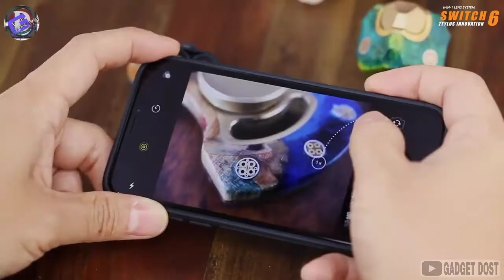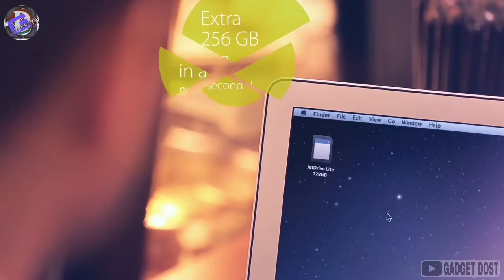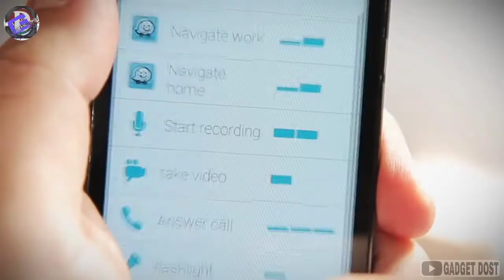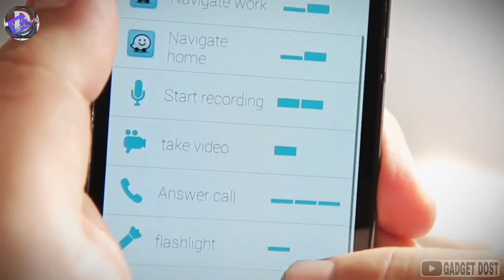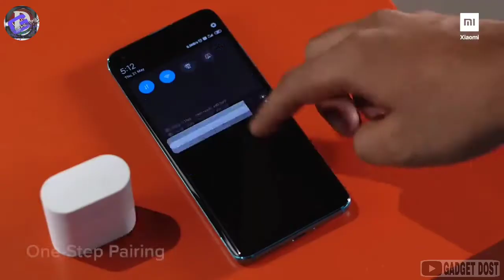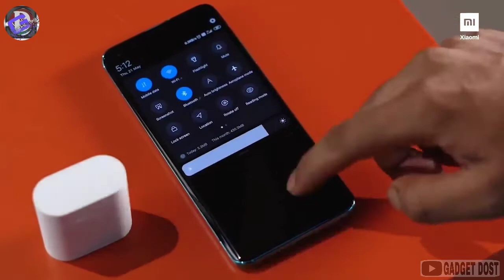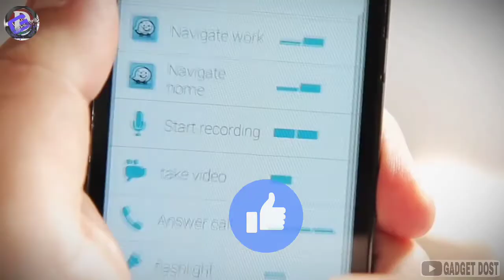TOP 10 BEST SMARTPHONE GADGETS AVAILABLE ON AMAZON | MOBILE GADGETS UNDER Rs100, Rs200,Rs500, Rs1000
Topics: TOP 10 BEST SMARTPHONE GADGETS AVAILABLE ON AMAZON | MOBILE GADGETS UNDER Rs100, Rs200,Rs500, Rs1000
GADGETS Under Rs100, Rs200, Rs500, Rs1000, Rs1k, Rs10k & Rs50k, Banggood, Snapdeal, Flipkart, Amazon, AliExpress and Amazon US | Electronic Gadgets | Unique Gadget | Useful invention that you should know about.
 Gadgets that are worth buying  Useful Gadgets for Everyday life under Rs100, Rs200, Rs500, Rs1000 Buy on Amazon

👉Gadgets Under 300 Rupees•••-:

Amazon GADGETS LINK

3...FINGER SLEEV

4...JET DRIVE(256-GB)

7...MI SMART BAND 5

9...MI TRUE WIRELESS EARPHONE 2